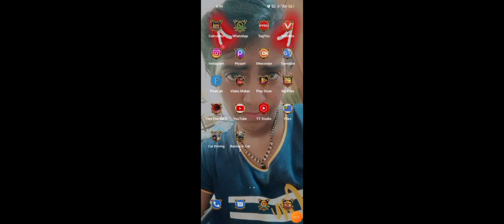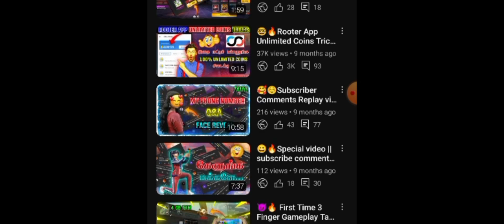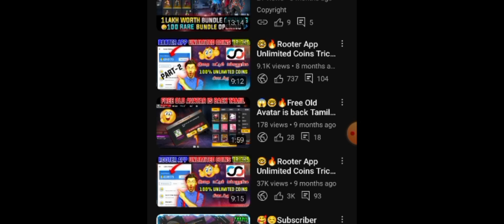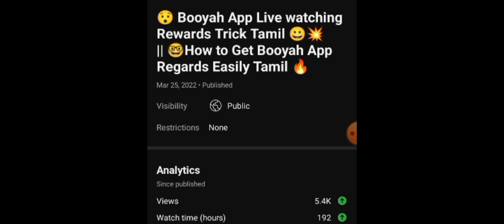🤓😍New My Pro Player Guild Free Fire Tamil 😁😀 || 🥰 Free Diamonds கிடைக்கும். 😎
Guild Name
MQG★ARMY࿐

Booyah App Full Details Link

From: Master Queen Gaming

This Gaming channel.Game name Garena Free Fire.I am Girl Gamer and please supporting This channel.

Credit Game : Garena Free Fire

Master Queen , upcoming events Tamil, Gameplay, clash squad tips and tricks tamil,headshot tips and tricks,One tap tips and tricks tamil,free events Tamil.